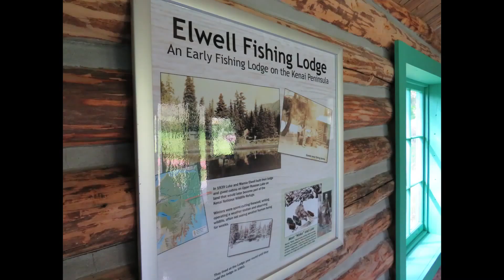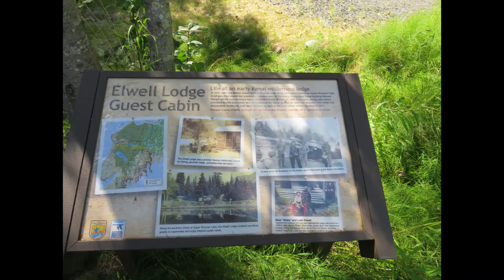Elwell Cabin at the Wildlife Refuge in Soldotna, Alaska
Homesteaders cabin in Alaska